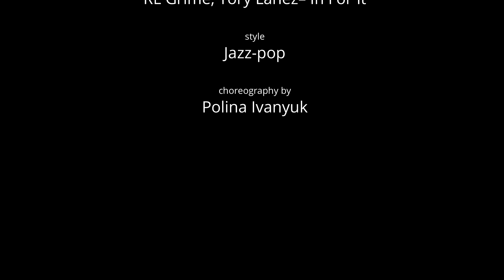Dance2sense: Teaser - RL Grime, Tory Lanez - In For It - Polina Ivanyuk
Choreography by Polina Ivanyuk